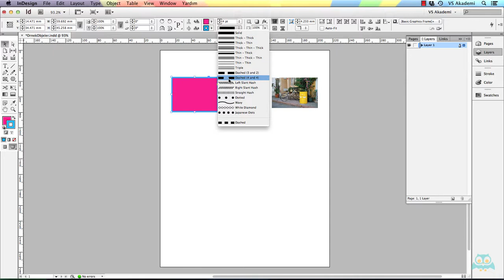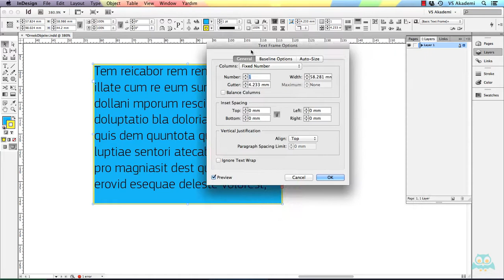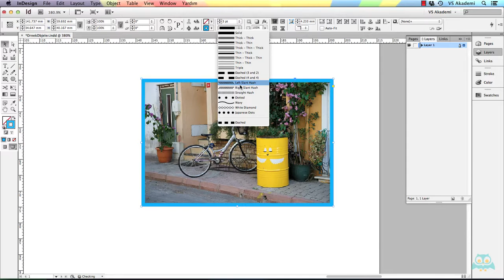DİJİTAL VE BASILI YAYINCILIKR 09-Objeler-Uzerine-Dolgu-ve-Dis-Cizgi-Ekleme